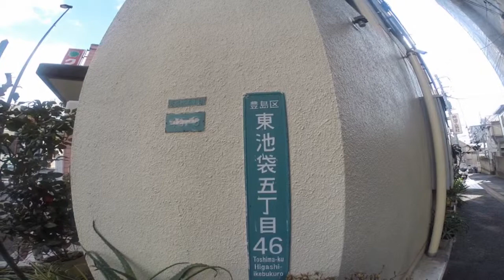TOKYO,TOKYO,TOKYO ! (360) Higashi Ikebukuro 5-chome 〜東池袋五丁目を歩いてみました！